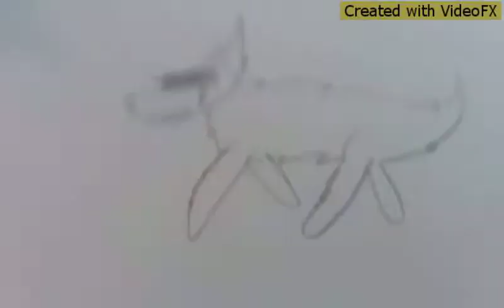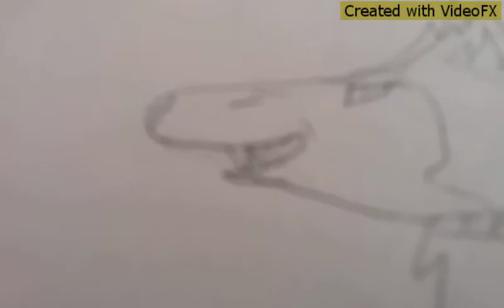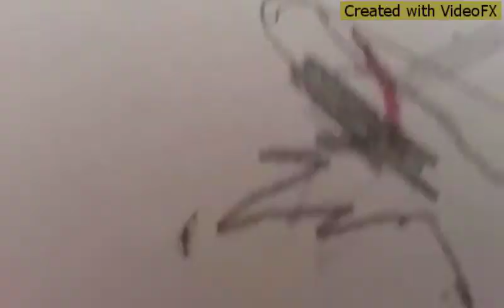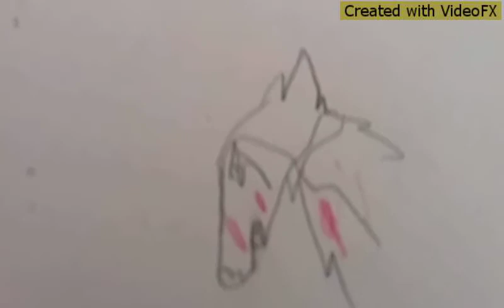Mad hatter (animation music video) -not really a animation-